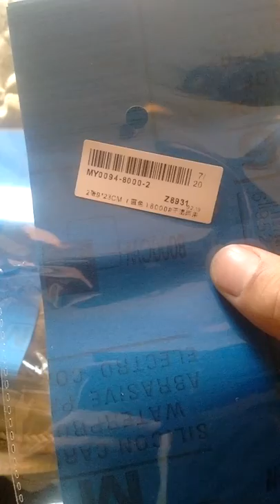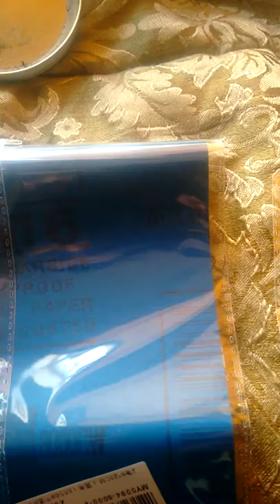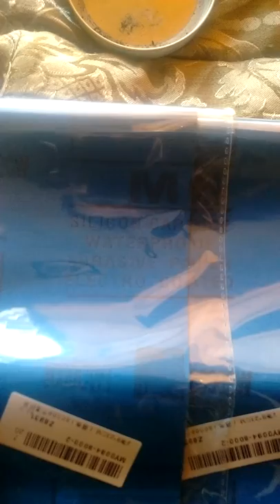Very Fine Grit Silicon Carbide Sandpaper (China eBay Seller: fashion-girlee)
I ordered some 8000 grit silicon carbide sandpaper from a Chinese eBay distributor and this is what arrived in the mail. I will be testing in later videos.

EBay Seller
fashion-girlee (25700)
98.4% positive feedback
Member since 2015

Location:China

Sold for: C $1.17
Quantity sold: 3
Shipping:
FreeEconomy Shipping from China/Hong Kong/Taiwan to worldwide

Dremel 3000

Dremel 4000

Dremel 4300

Need to remove fine gold or white gold? Check out the blue bowl playlist: Blue Bowl Gold Concentrator

Gemstones Of British Columbia

Gemstones Of BC

Canadian Gemstones

Metalsmith's Book of Boxes and Lockets, Tim McCreight

Designing and Making Jewellery, Sarah Macrae